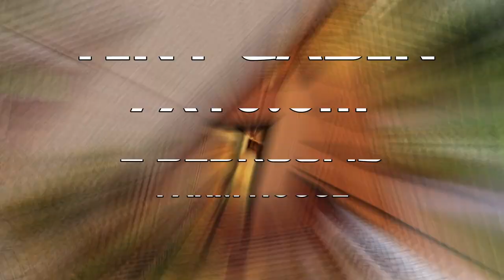Elevated Cabin House Design perfect for AIRBNB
Equipment Used:
i7 7700k
1070 GPU
H150 Corsair
64gb Ram ddr4 3000mhz
2 SSD
Seasonic PSU